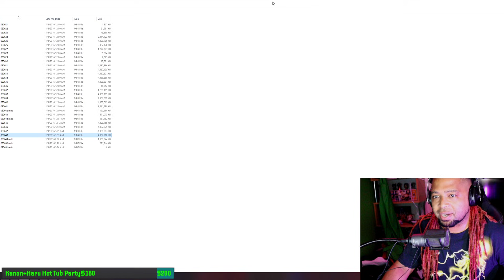The Suicide Squad (2021): Non Spoiler Movie Review ( I need help... )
AKASAN
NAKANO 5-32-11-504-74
NAKANO-KU, TOKYO
JAPAN, 164-0001